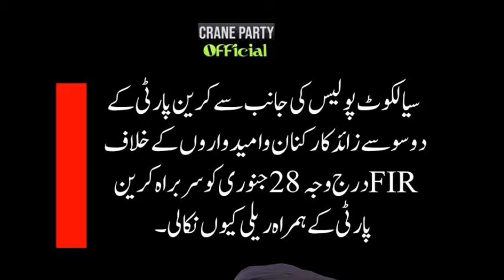سعد رضوی کی الیکشن ریلی ایف آئی آر درج | Faridi tv